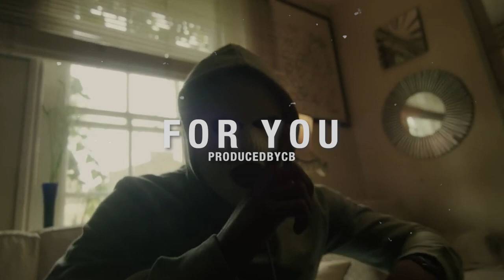[FREE] Dave x Youngs Teflon x Jimmy Type Beat "For you" - Rap Instrumental (Prodbycb)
You must credit with (Prodbycb)